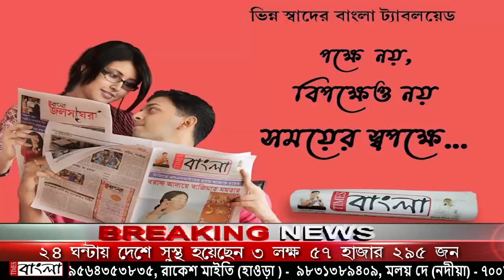দাঁতনের রেড ভলেন্টিয়ার্স কোভিড যোদ্ধার ভূমিকায়